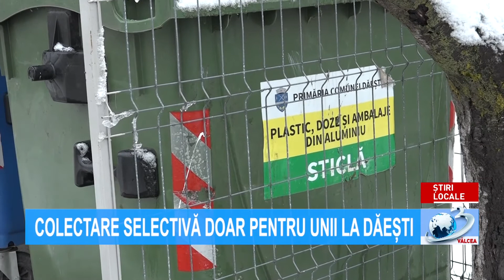ȘTIRILE ANTENA 3 VÂLCEA - 8 aprilie 2021 ora 07.00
Știrile Antena3Valcea, 8 aprilie, ora 07:00, prezentate de Narcisa Fița și Alexandru Petrescu. Jurnal de știri difuzat pe postul național Antena 3, format analogic, rețeaua RCS-RDS (canalul 11 atv), în programul local Antena 3 Vâlcea!